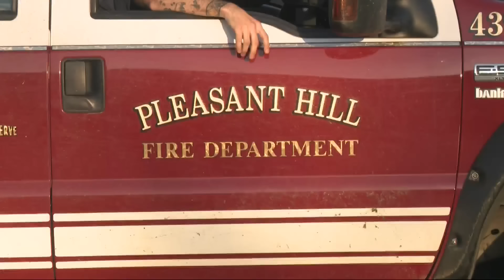Pleasant Hill residents rally together after tornado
Teodora Mitov reports.